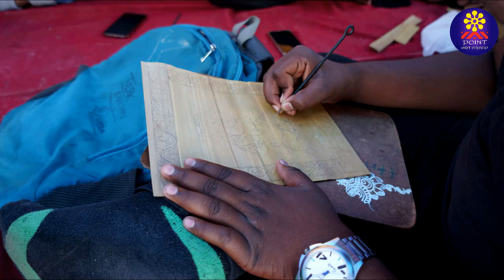Artist Point (Episode -6)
Artist Umesh Nayak
Art researcher, Art Documentary film maker, Art Educationist